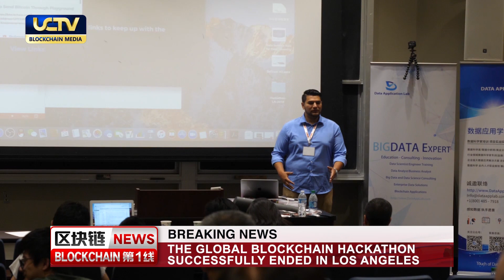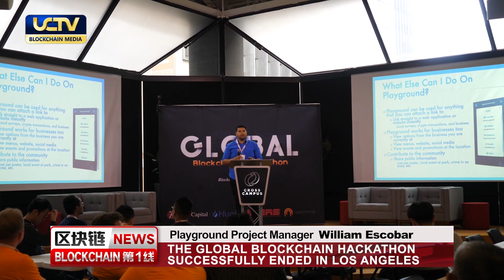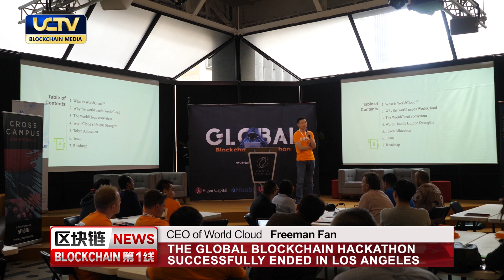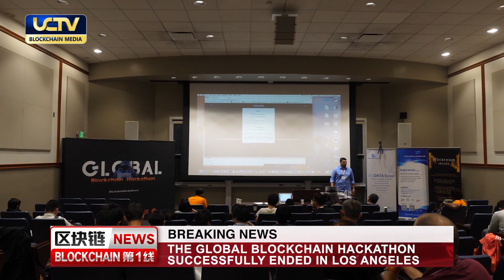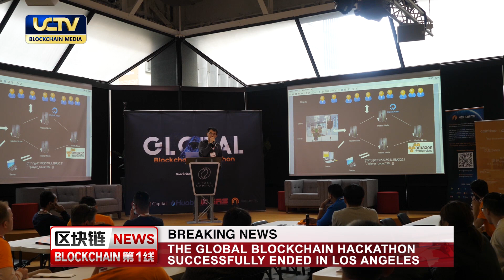Blockchain NewsGlobal blockchain Hackathon Successfully ended in Los Angeles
The global Blockchain Hackathon is a new blockchain competition which allows the local developer to demostrate their project to the blockchain community.

It is hosted by Node Capital, Intrinsic Capital, IDEAS, Golden Finance, and Huobi.